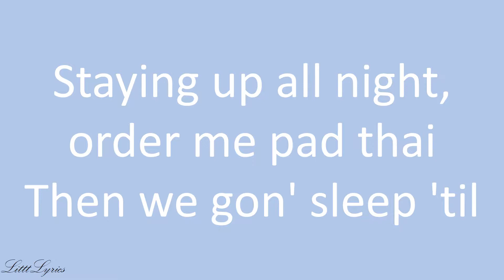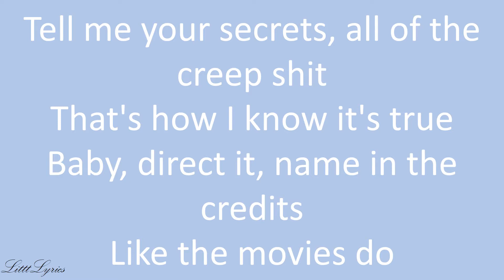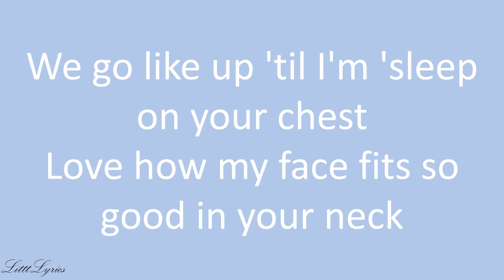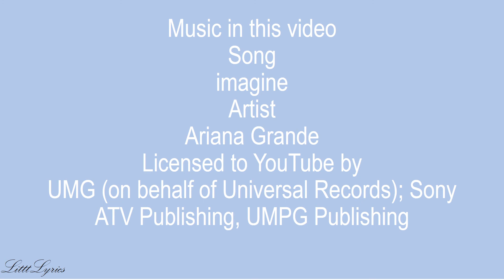Imagine- Ariana Grande- Littt Lyrics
JProof, Priscilla Renea, Happy Perez, Andrew "Pop" Wansel & Ariana Grande
Keyboard
Happy Perez & Andrew "Pop" Wansel
Programmer
Mixing Engineer
Serban Ghenea & John Hanes
Studio Personnel
Joe Gallagher, John Hanes, Serban Ghenea, Brendan Morawski, Sarah Shelton, Andrew "McMuffin" Luftman, Zvi Edelman & Sean Klein
Recording Engineer
Joe Gallagher & Brendan Morawski
Production Coordinator
Andrew "McMuffin" Luftman, Zvi Edelman & Sarah Shelton
Guitar
Happy Perez
Assistant Recording Engineer
Sean Klein
Republic Records & Universal Music Group
Label
Recorded At
New York
Release Date
December 14, 2018
Interpolates
Cinderella by Mac Miller (Ft. Ty Dolla $ign)